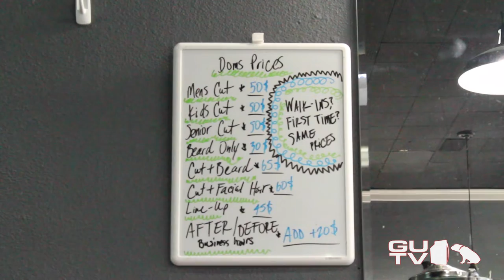Quicks Barbershop: Cutting it up with everyone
Located on North Monroe Street in Spokane, Quicks Barbershop brings a unique atmosphere to the Spokane barber scene.